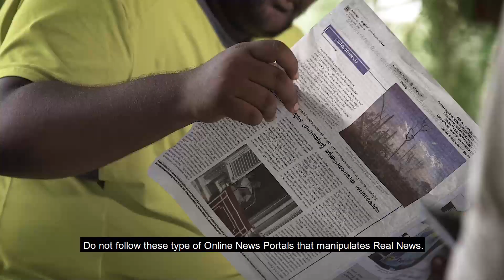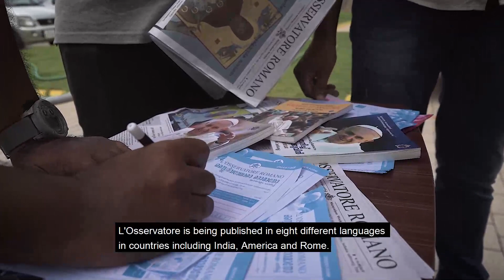മാർപാപ്പ വ്യാജം പറയുമ്പോൾ...